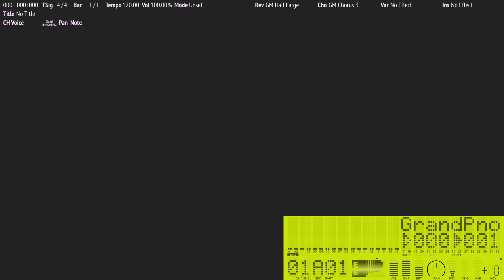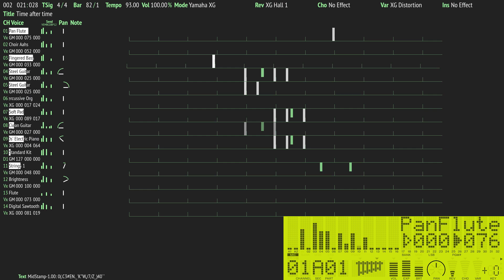倉木麻衣 - Time after time 〜花舞う街で〜 (20??) [XG]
Sequenced by unknown. User-submitted MIDI file.

Audio rendered with YMF754.
Video rendered with Octavia MU and Octavia Cambiare.